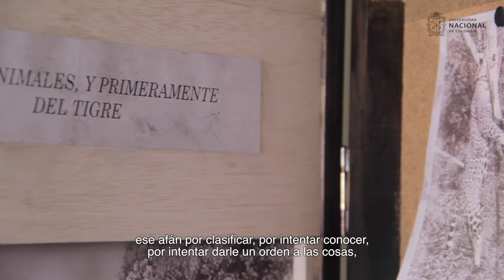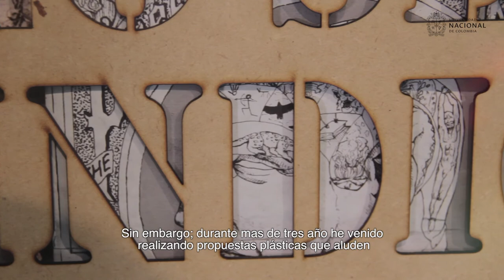Relación de las Indias - Juan Manuel Rico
Hoy conoceremos al estudiante de Artes Plásticas Juan Manuel Rico de la Sede Medellín quien con su trabajo de grado y obra de arte "Relación de las Indias" nos contará como fue el proceso de investigación y creación.